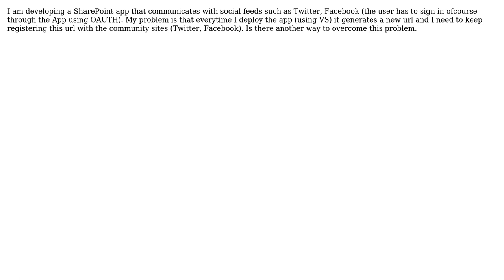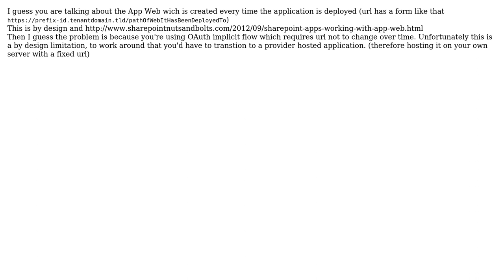Developing SharePoint App Causes a new url to generated each time I deploy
With thanks & praise to God, and with thanks to the many people who have made this project possible! You are responsible for your own actions.